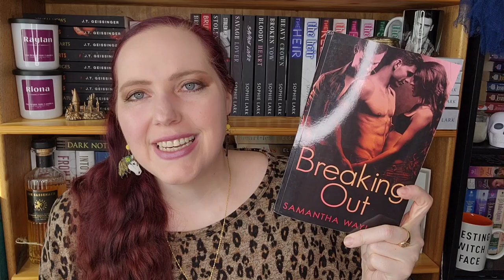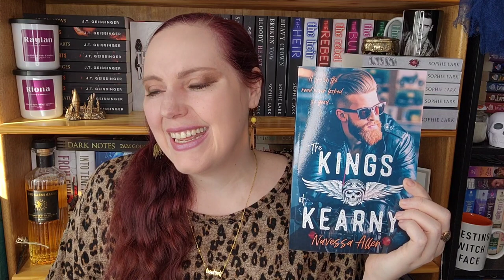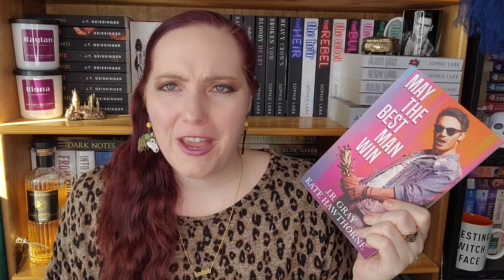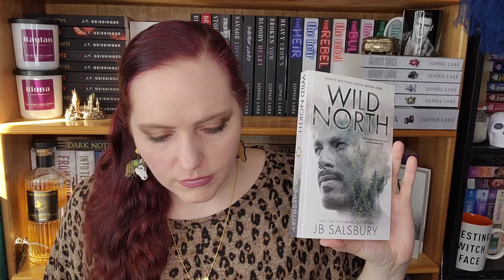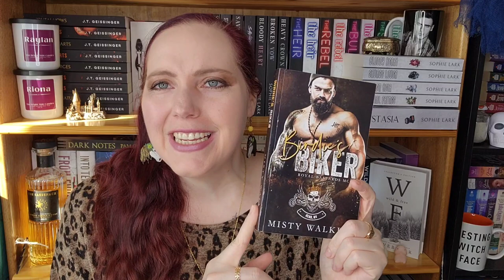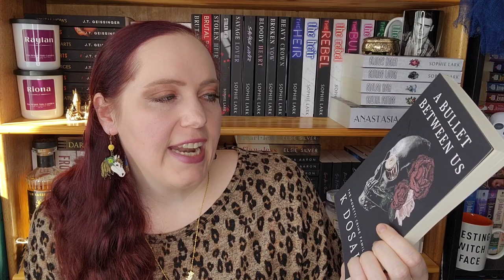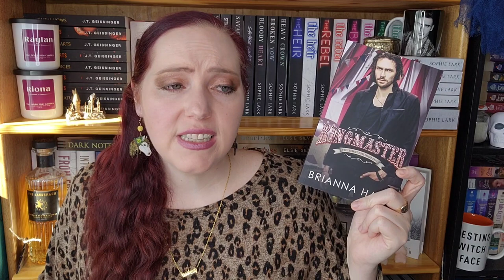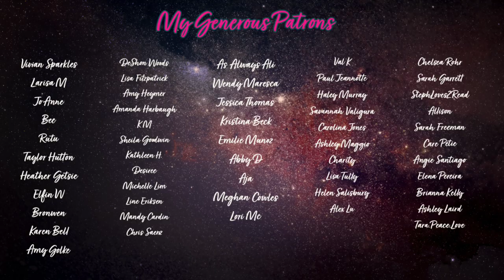SPICY ROMANCE BOOK RECOMMENDATIONS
Today I have just some general spicy romance recs to share. No specific theme other than they are books I haven't spoken of in a while. There are some Motorcycle clubs, some mafia, contemporary and MM Romances. I hope you enjoy!

*About Me*

XOXO,
Jenn

Jennifer Marshall
1455 32nd street #6488

Best Books of 2022, book haul, 2023 reading goals, reading journal 2023, reading journal, best books 2022, best books, book unhaul, addicted series